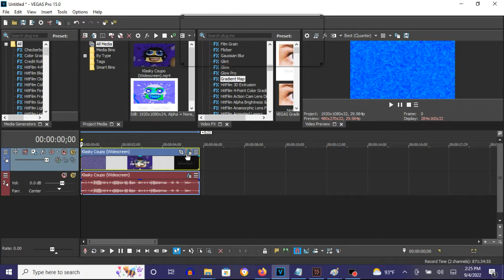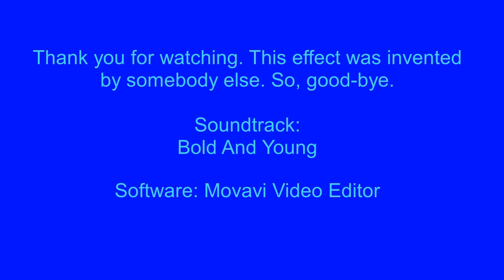How To Make Saw Chord On Vegas Pro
My CorelVideo Studio X10 Live Screen Capture glitched out by showing almost itself.

Names:

Saw Chorded
Saw Chord

How To Make Saw Chord:

(VideoFX)

1st: Gradient Map - Saw Chord

0; R; 255, G:  255, B: 255, A: 255
1; R:   0, G:    0, B: 255, A: 255
2; R:   0, G:  255, B: 255, A: 255
3; R:   0, G:  255, B:   0, A: 255
4; R:   0, G:    0, B:   0, A: 255

(AudioFX)

1st: IL Vocodex - Saw Chorded

Step 2 of 2:

Keyboard Preset: Saw

Sounds like Helium Chorded, well almost.

How to Make Saw Chorded
388 views  Sep 29, 2018: